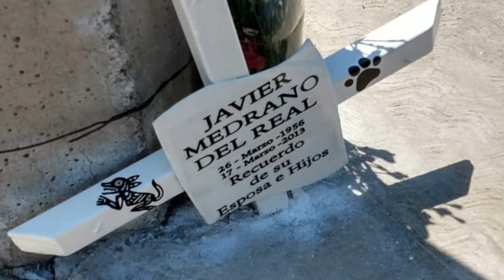Rodada Memorial Javier Medrano 2021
Rodada para recordar el aniversario luctuoso de Javier, en Progreso de Atotonilco, Hidalgo.
Esta ocasión lamentablemente no pudo acompañarnos la familia de Javier, a quienes se les extraña pero eso no fue impedimento para llegar y solidarizarnos con ellos.
Al final tuvimos un pequeño convivio en La Barbacoa Ibarra en Apaxco, Méx. para finalmente regresar a casa todos felices y uno que otro empanizado.